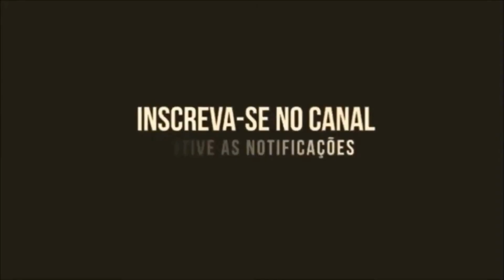PLANTA DE CASA 10 X 20m 3 QUARTOS GARAGEM PARA 2 CARROS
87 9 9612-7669 WHATSAPP - RÉGIS DE SÁ

Curso Online Casa de Baixo Custo Sustentável com Amanda Alves e Fernando Ribeiro

SUPER GUIA DE OBRA - 7 PASSOS PARA CONSTRUIR UMA CASA EM TERRENO COM DECLIVE: